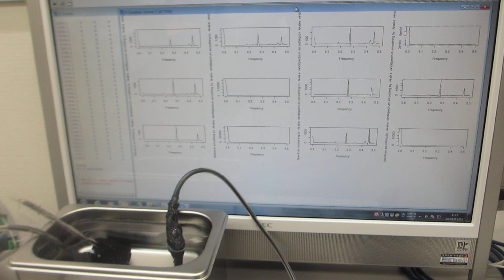超音波洗浄器（42kHz 35W)実験－－超音波の伝搬状態を測定・解析・評価する技術－－（超音波システム研究所）